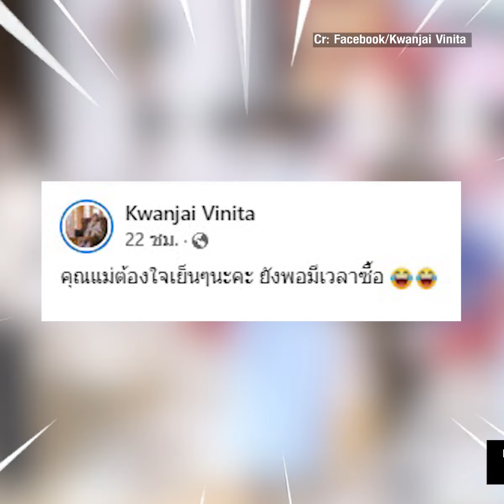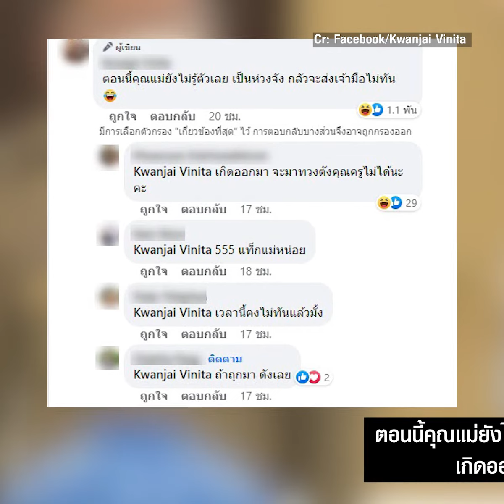ฮาลั่นวันหวยออก แม่รีบส่งเลขหวยใต้ดิน ลั่นเข้ากรุ๊ปไลน์โรงเรียนลูก | TopNewsทั่วไทย | TOP NEWS